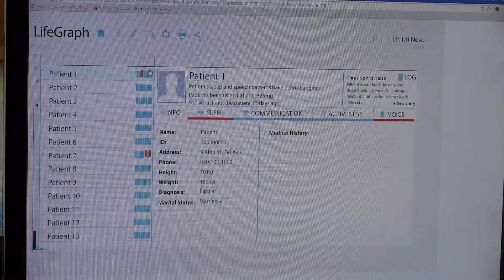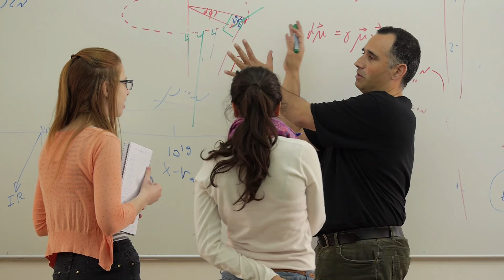Prescription APP Diagnoses Mental Health Disease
Dr. Uri Nevo